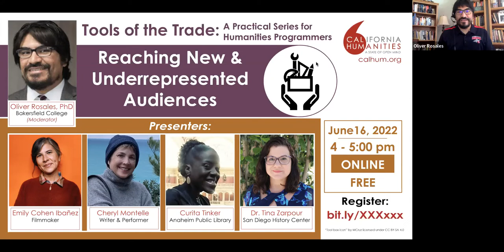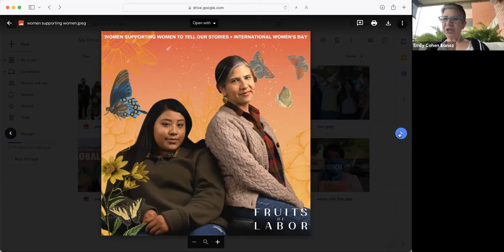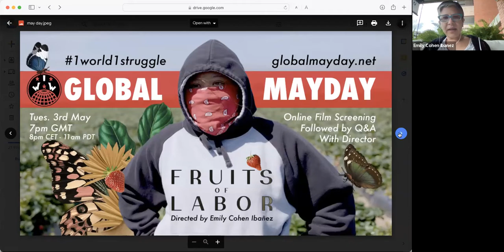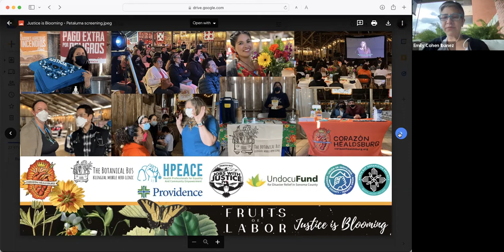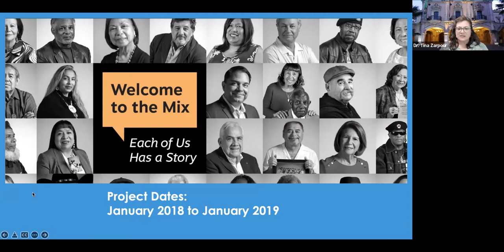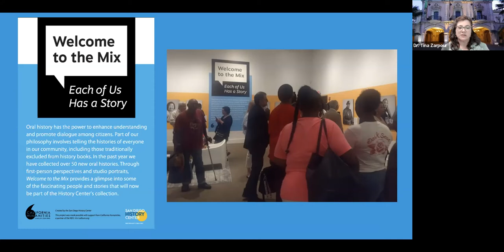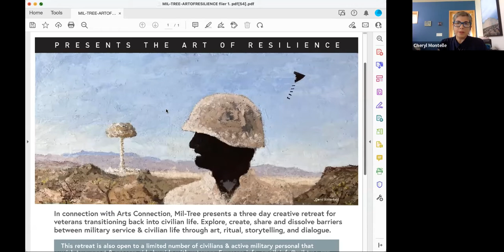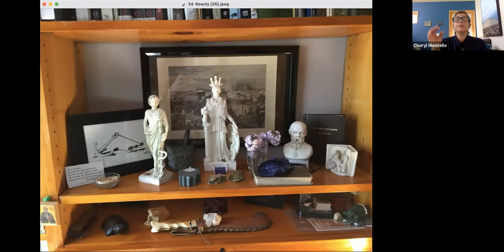Tools of the Trade: Reaching New & Underrepresented Audiences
Learn how recent California Humanities grantees are successfully engaging their new and returning audiences with humanities programs. Hear their takeaways from experimenting with a range of outreach and engagement strategies.

Moderator:
Dr. Oliver Rosales,  Bakersfield College History Department

Panel:
Emily Ibanez Cohen, Director, Fruits of Labor documentary and engagement campaign
Cheryl Montelle, Project Director, The Art of Resilience Veterans Project: Bringing Warriors Wisdom, Healing, and Homecoming, Mil-Tree
Curita Tinker, Project Director, Ahlan Wa Sahlan (Welcome), Anaheim Library, now of City of Cerritos Library
Tina Zarpour, Project Director, Welcome to the Mix: Each of Us Has a Story, San Diego Historical Society